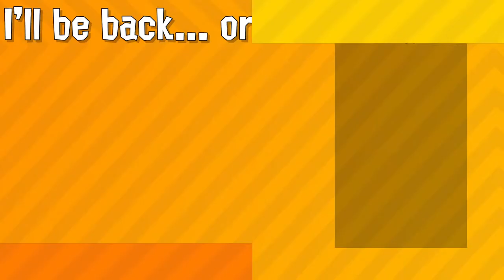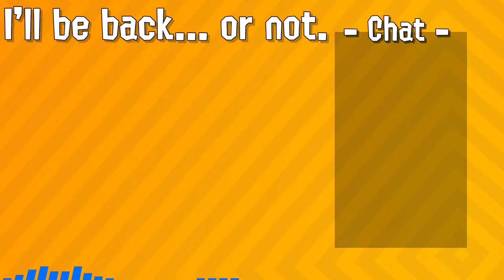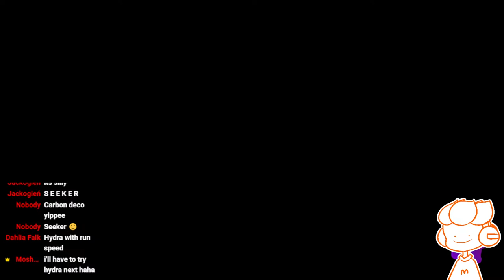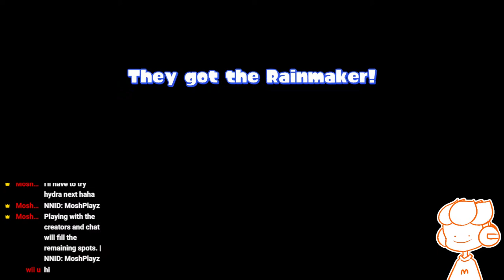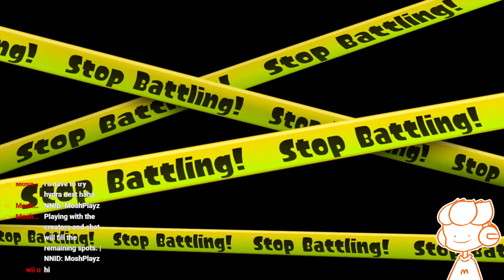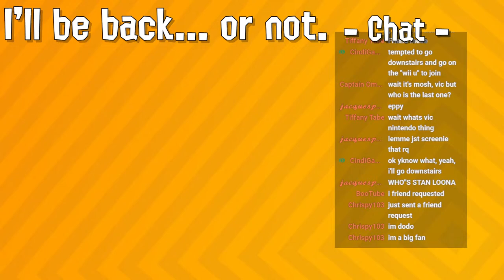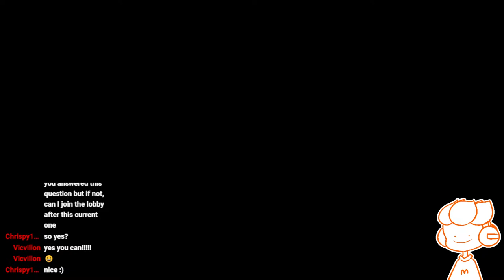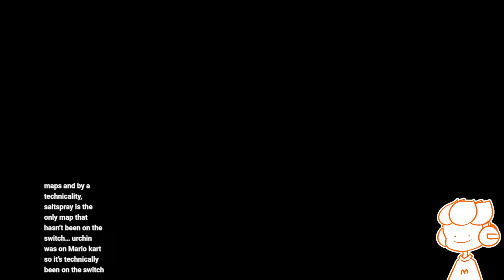The LAST Splatoon 1 Private Battle Lobby Ever (real)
playing with some cool people in this stream (if i wake up in time lol)

CHAT RULES:
1. No swearing or nsfw to bypass the filter.
3. No spam.
4. Be nice to others, this goes without saying anyways.
5. Do not ask for mod. Mods are people that I trust, and represent me.
6. Respect the mods and myself, our calls are final.
7. Have fun!

Mosh Chibi Sprite by saypil